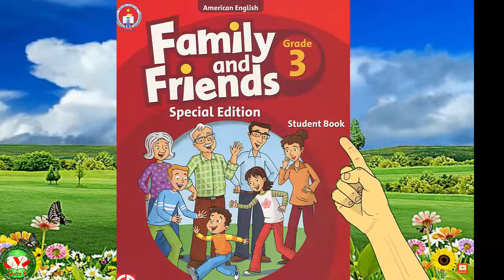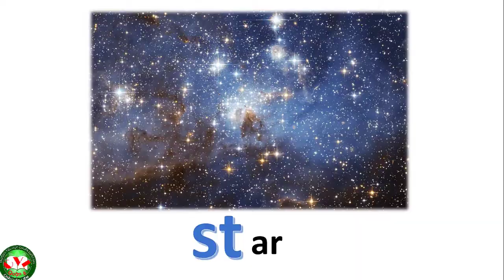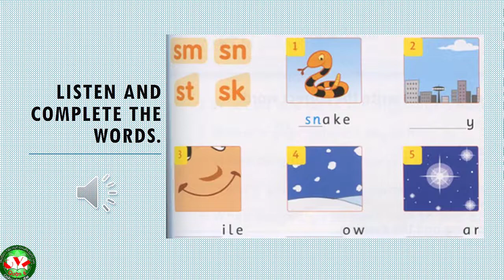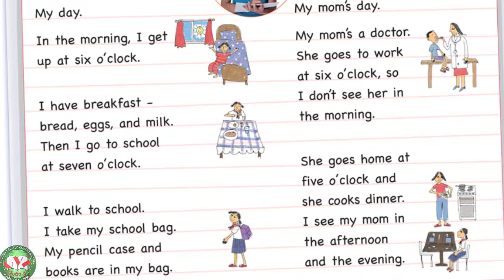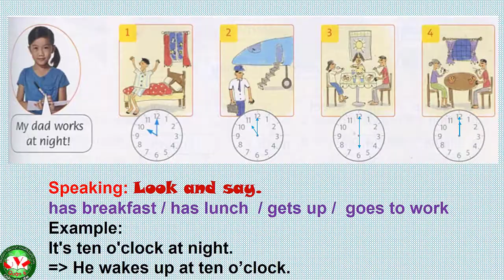Tiếng Anh 3 - Unit 6 (Lesson 4 - 5 - 6)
GV giảng: Huỳnh Thị Liên
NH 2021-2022